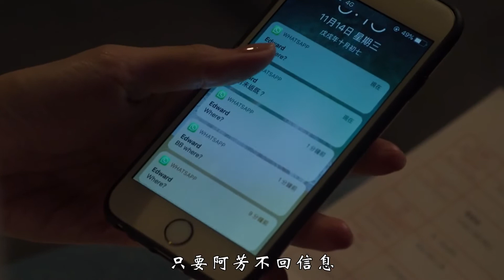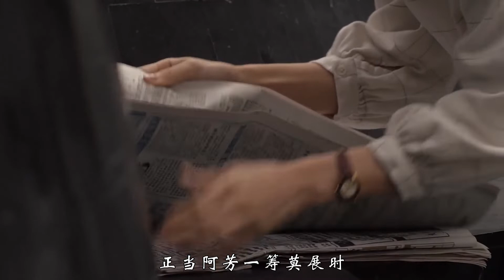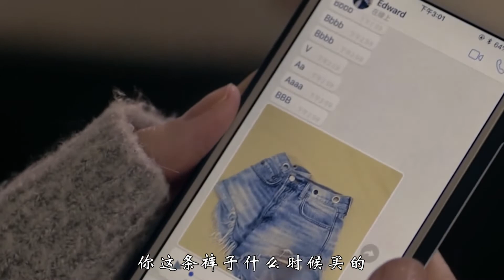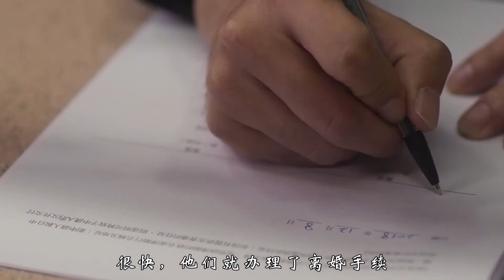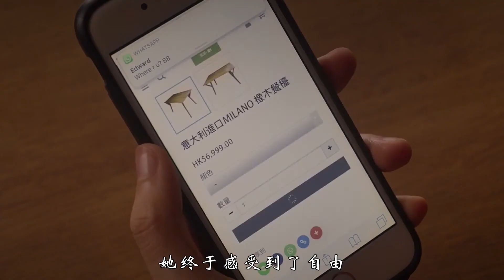一部黑馬港片，僅用18天拍完，揭開婚姻背後殘酷的真相